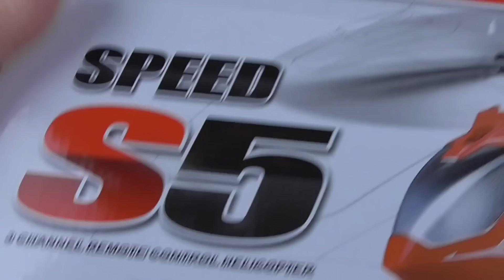Shredding RC Helicopter Model : Machine Crushing: RC Model and Boxing Glove